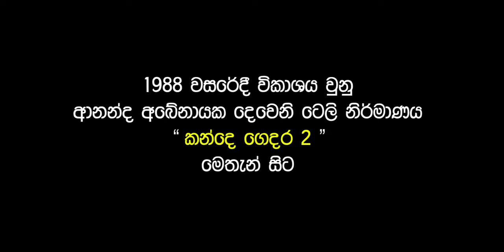Kande Gedara 2 ( කන්දෙ ගෙදර 2) | Episode 18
🎥රෝහණ බැද්දගේ / රම්‍යා වනිගසේකර රංගනයෙන් දායක වන  1988 තිරගත වුනු " කන්දෙ ගෙදර " ටෙලි නාට්‍ය  සතියේ සෑම දිනකම රාත්‍රී 7.30 ට "Ananda Abeynayake Productions " YouTube චැනලය ඔස්සේ ...
විශ්‍රාමික විදුහල්පති වරයකු වන කන්දේ ගෙදර "බාල මහත්තයා " මේ නිවසේ ප්‍රධානියා වේ. ගේ දොර , දේපල සහ දූ දරුවන් පිලිබඳ සැලකිල්ලෙන් පසු වන "ලොකු හාමිනේ " බාල මහත්තයාගේ දයාබර බිරිඳයි ..
➡අධ්‍යක්ෂණය : ආනන්ද අබේනායක
➡රූපවාහිනී රචනය : සෝමවීර සේනානායක
➡නළු නිළියන් : රෝහණ බැද්දගේ / රම්‍යා වනිගසේකර / සිරිල් වික්‍රමගේ / ජයලත් මනෝරත්න / වීනා ජයකොඩි / ජැක්සන් ඇන්තනී / සුසන්තා චන්ද්‍රමාලී / ශ්‍රියන්ත මෙන්ඩිස් / කුමාරි පෙරේරා